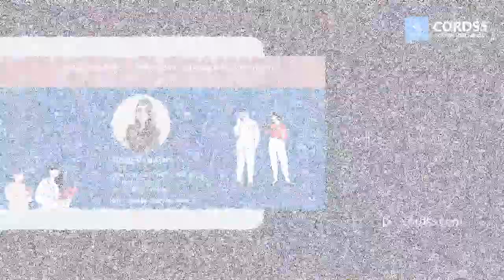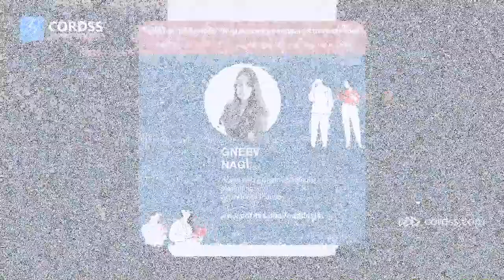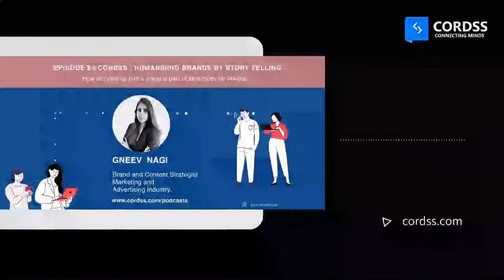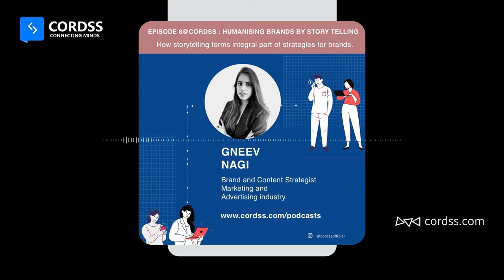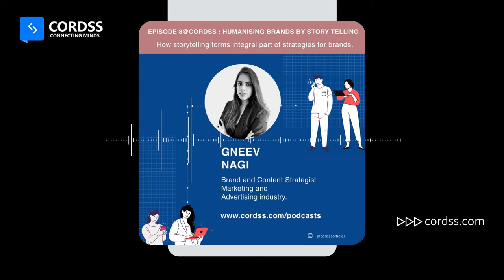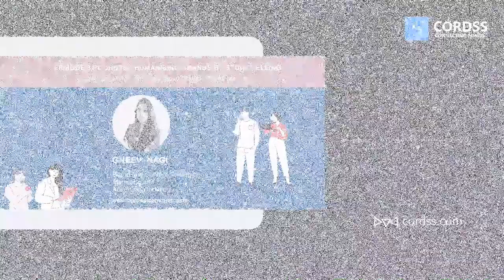Episode 8 @Cordss: Humanising brands by story telling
Gneev Nagi finds stories in culture, people, and places and ties her understanding of trends in making brands sound more humane.
She is an experienced Brand and Content Strategist with a demonstrated history of work in the Marketing and Advertising industry.
Her diverse portfolio has centered around building brand equity for large corporations and homegrown organizations.
She believes that the success of a brand lies in the core understanding of creating a profound brand voice.
Aside from work, Gneev is a fitness enthusiast and has a passion for arts and culture.
Listen to cordss podcast on your favorite platform:
Time Stamps:
0:00 Intro: Let's learn from an industry expert
0:10 Podcast Guest Introduction
0:47 Sucess Story of Gneev
1:40 Education background & Decision to choose "Design" as a career
5:41 What is "Aesthetic of design"?
8:59 Summarizing the term "Brand value"
9:38 Importance of storytelling
15:24 Brand strategist vs designer
16:37 Right approach to stay updated in COVID time
21:35 Touchpoints to look at when choosing a brand
24:02 Closing line of Gneev
25:25 Outro: Stay tuned!